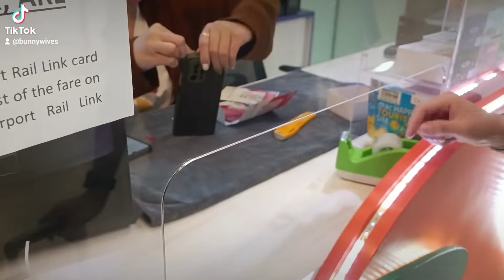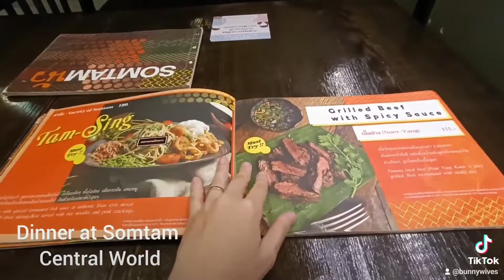Bangkok - Holiday officially starts! (5 Sept 2022)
8:20 am flight, departing to Bangkok, Thailand.

After arriving at Bangkok, we head over to Klook's counter near the departure gate at level 4 to collect our local sim card. Brunch at their Macdonald's before taking the train towards our hotel.

Hotel @ Holiday Inn near Chit Lom BTS station.
Walking distance to Big C and Central World.

Bought Karun Thai Tea, located at Gaysorn Village level 2.
Dinner at Somtamnua, located at Central World level 3.